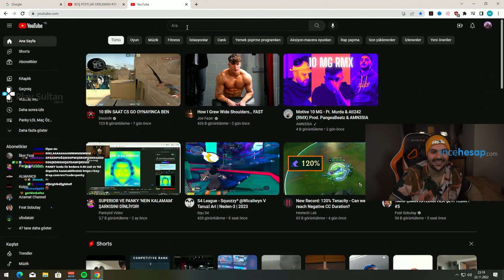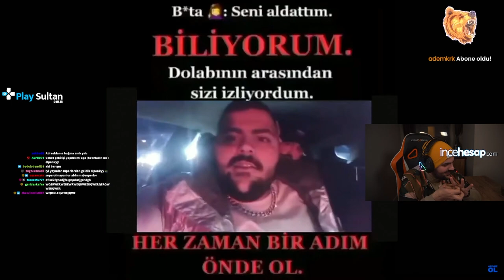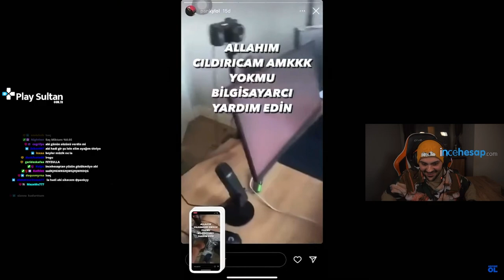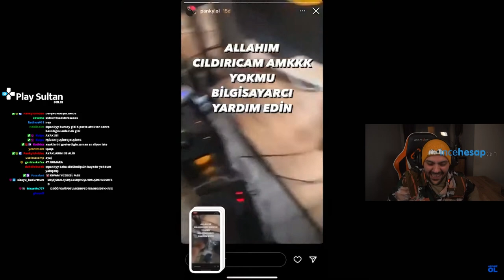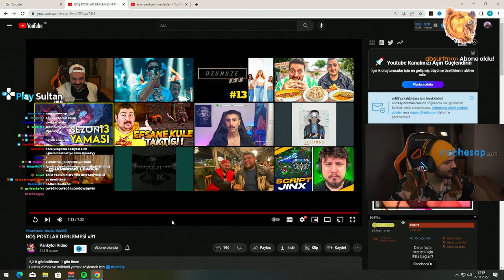PANKY BOŞ POSTLAR DERLEMESİ #31 İZLİYOR!